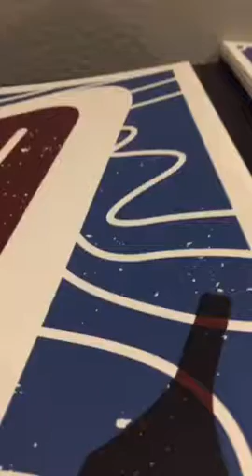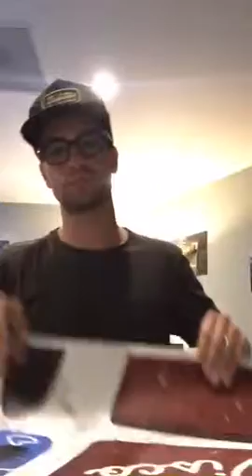brendonurie - Let's try this again... - sub for more periscope